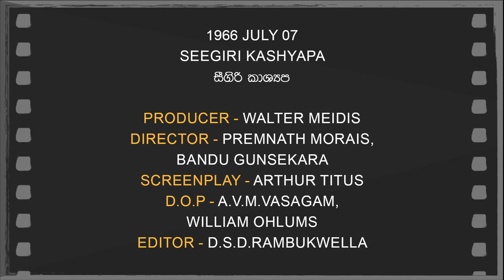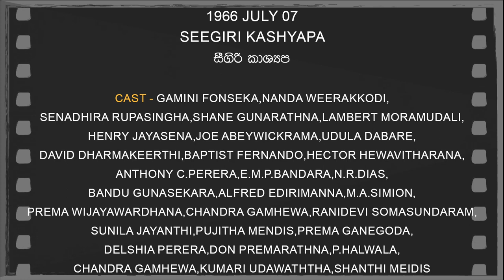Daily Movies 1966 JULY 07 SEEGIRI KASHYAPA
1966 JULY  07
SEEGIRI KASHYAPA
සීගිරි කාශ්‍යප
PRODUCER-WALTER MEIDIS
DIRECTOR-PREMNATH MORAIS,BANDU GUNSEKARA
SCREENPLAY-ARTHUR TITUS
D.O.P.-A.V.M.VASAGAM,WILLIAM OHLUMS
EDITOR-D.S.D.RAMBUKWELLA
LYRICS-KARUNARATHNA ABEYSEKARA,SARATH WIMALAWEERA,
PLAYBACK-H.R.JOTHIPALA,SUJATHA ATHTHANAYAKA,HAROON KUMAR LANTRA,A.J.KAREEM,G.S.B.RANI PERERA